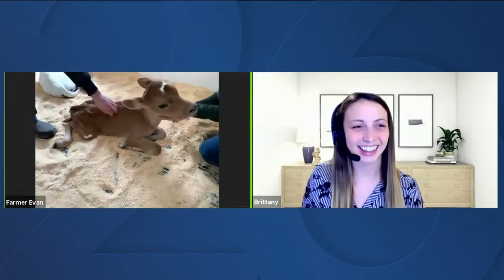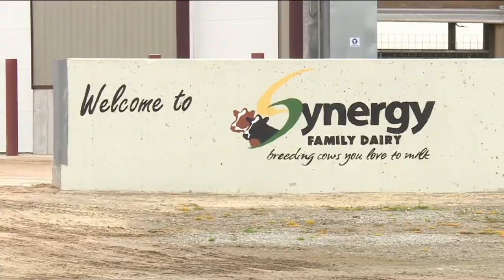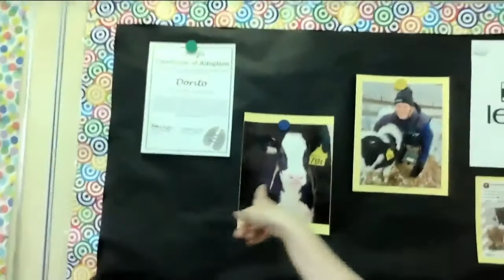Adopt a Cow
A new program brought to Wisconsin is connecting kids in the classroom with life on the farm.